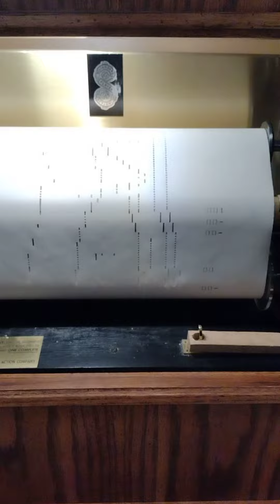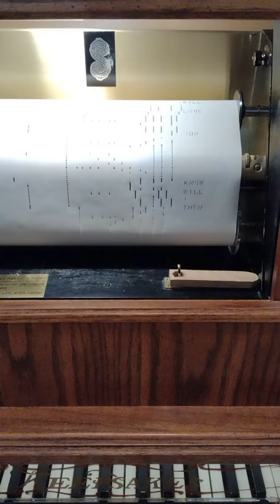INDIAN LOVE CALL